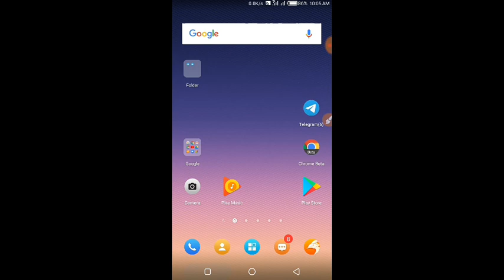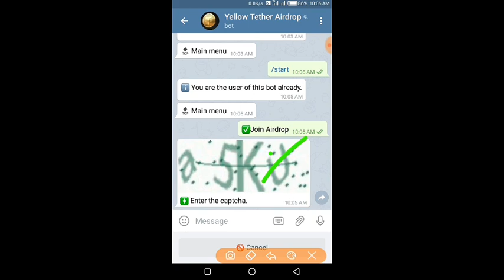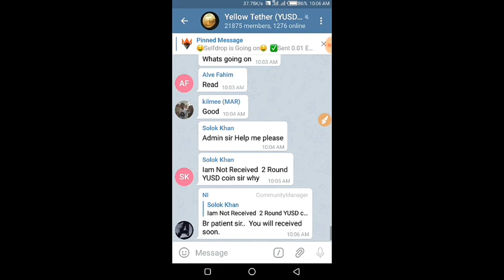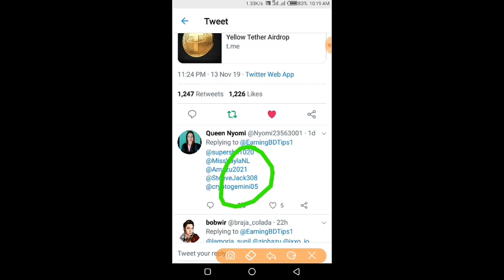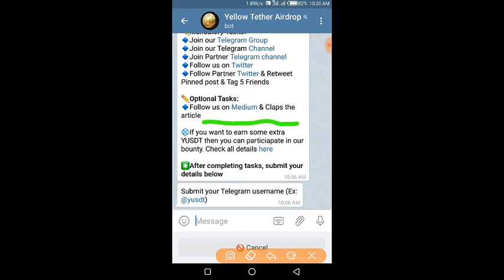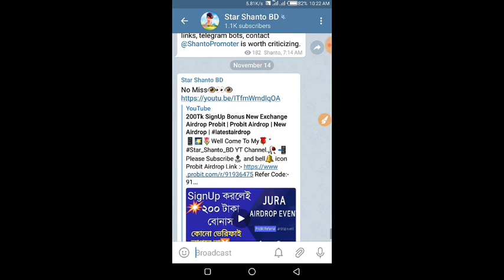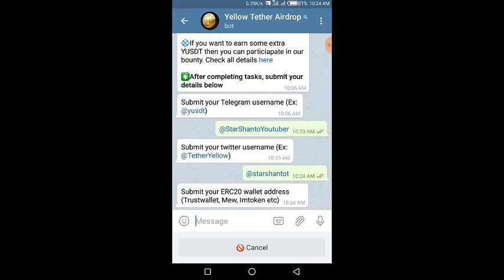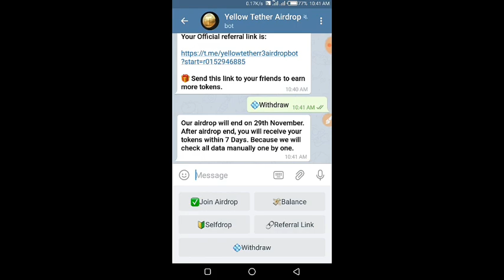Yellowtetherr 3rd airdrop Joining Bonus 70$ | Online Income | Best Airdrop 2019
📱🌠🌷Well Come To My🌹 " starsahnto YT Channel.🥀